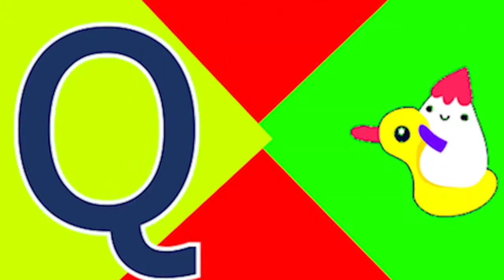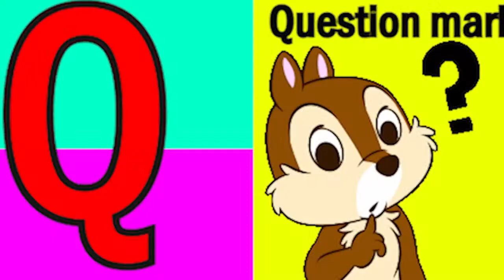Phonics Song with Two Words A For Apple Abc Alphabet Songs with Sounds for Kids Nursery Rhymes